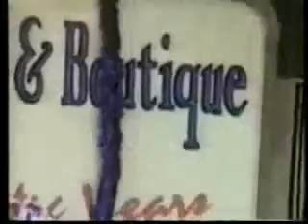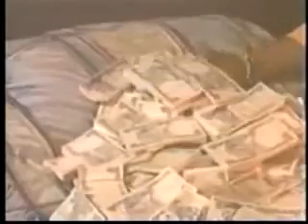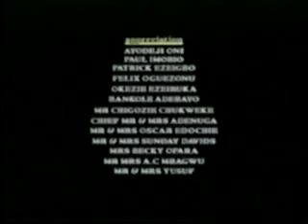Abuja Connections 1 Nigerian Movie Classic